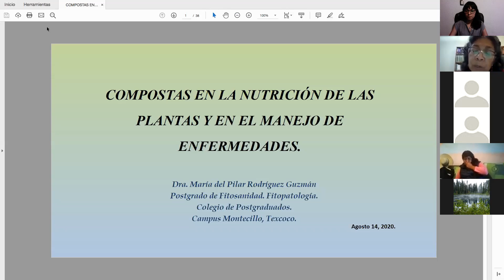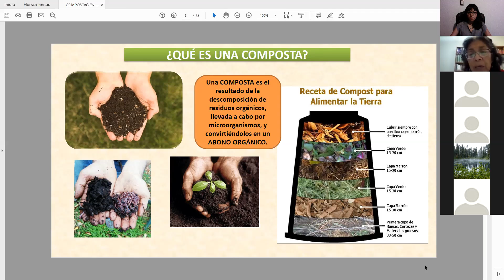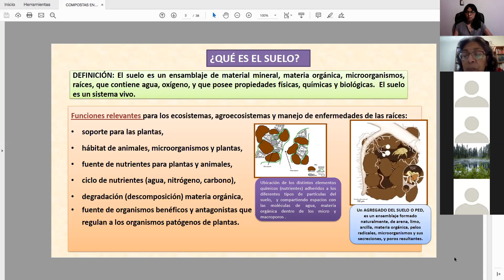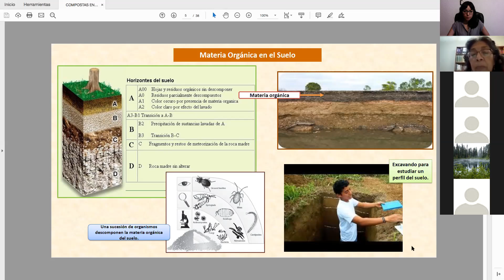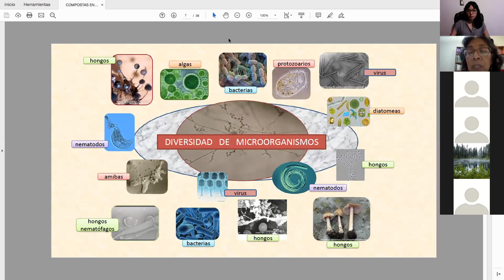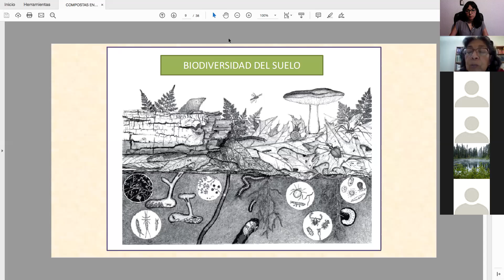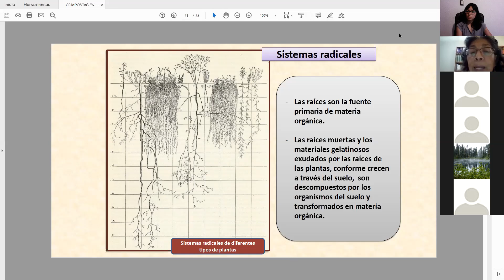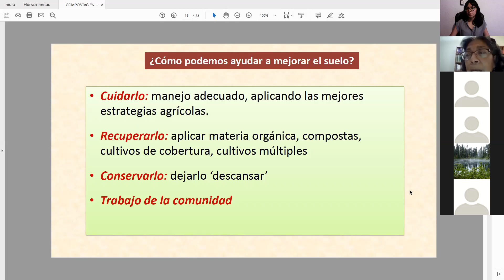Compostas en nutrición de plantas y manejo de enfermedades parte 1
La Doctora Pilar Rodríguez del COLPOS nos comparte una sesión teórica sobre la importancia del uso de las compostas para nutrir las plantas y combatir enfermedades en la agricultura